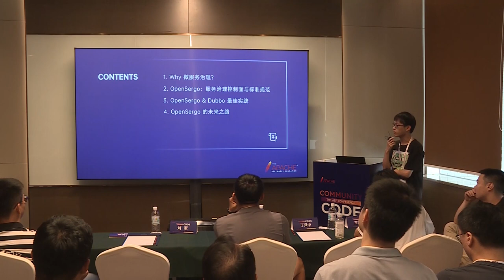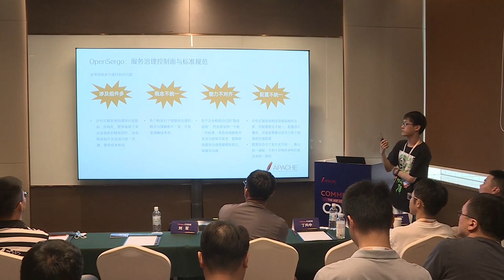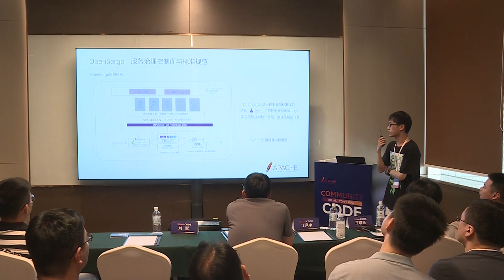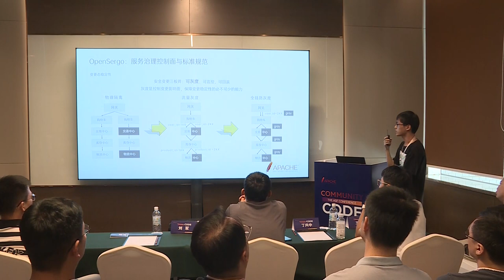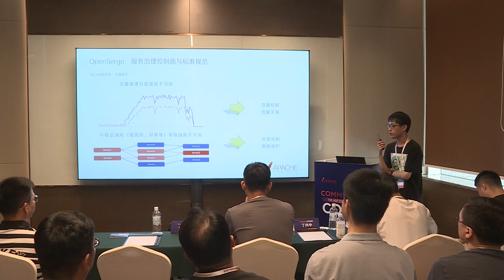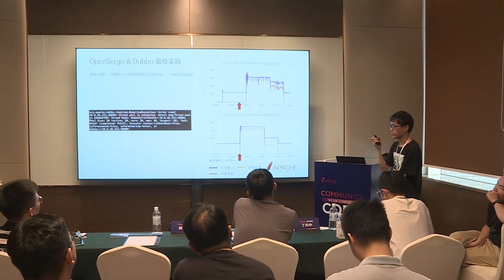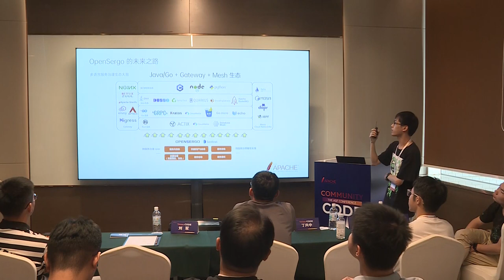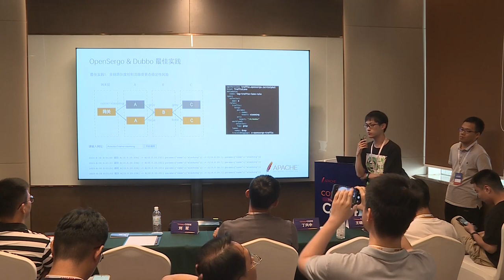Opensergo & Dubbo Microservice Governance Best Practices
Ho Ka-wan (Lantau): Aliyun, R&d engineer, Sentinel Maintainer, Alibaba Cloud MSE R&D engineer, familiar with microservice governance and stability.

In modern microservice architecture, stability governance for complex microservice architecture is the focus of the majority of developers. This sharing mainly focuses on microservice governance, introducing how to combine OpenSergo+Sentinel technology system of microservice governance with full-link gray scale, traffic protection, service fault tolerance and other capabilities to ensure the stability of Apache Dubbo microservices. Combined with common stability scenarios, the best practices of microservice governance as well as the technical insider and ecological development behind them are introduced.